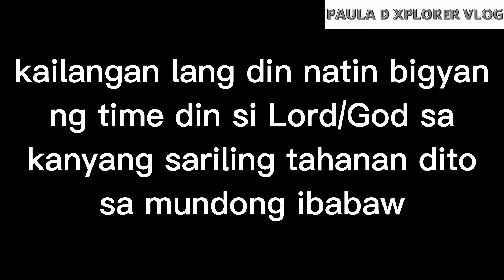Magsisimba muna ako, bago ako pupunta na mag Charity.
Nagsimba muna ako dito sa Saint Michael the Archangel Parish dito sa Bacnotan La Union. Marami sa atin ang nakakalimot na magsimba dahil sa marami tayong gawain, pero dapat bigyan din natin sya ng time na dalawin sa kanyang tahanan at makapagdasal.